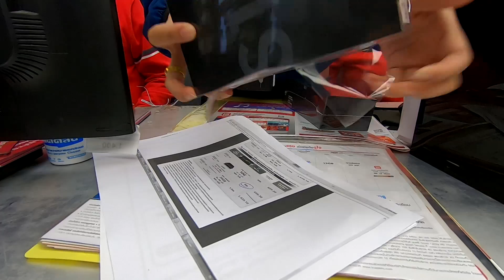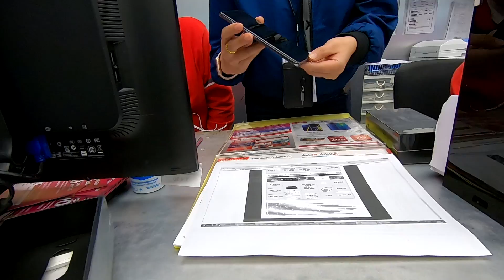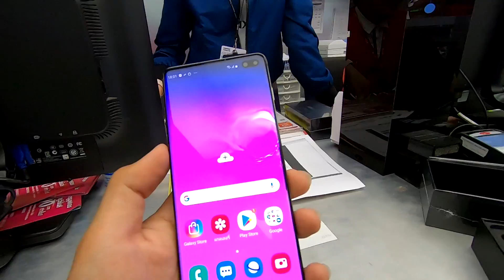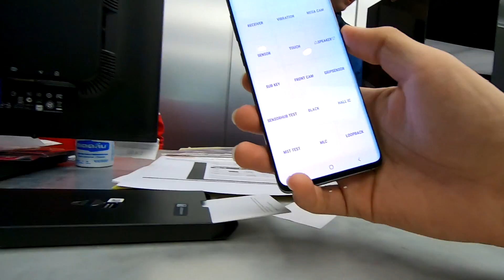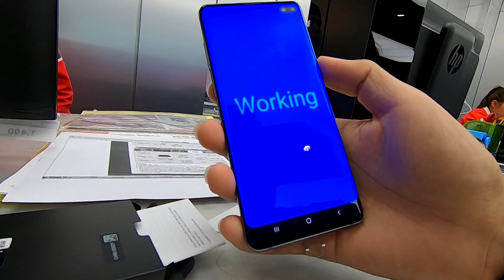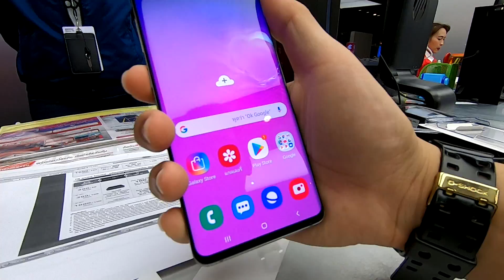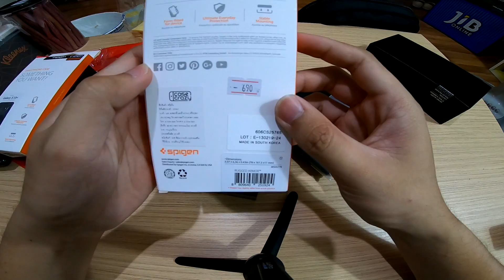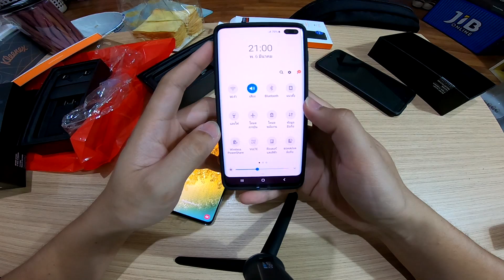ART L4 ซิ่งไปรับ Galaxy S10+ พร้อมรีวิวเคส Spigen ท้ายคลิป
สเป็คคอมที่ใช้งาน
CPU: AMD RYZEN 7 2700 @4.1GHz
VGA: ASUS ROG STRIX GeForce® GTX 1080 TI
MB: ASRock B450 STEEL LEGEND
RAM: RAM 16GB APACER PANTHER RAGE DDR4 RGB
Mouse: ZOWIE FK2 White
Pad: ZOWIE G-SR RED Edition

ติดตาม MiTH.KirosZ ได้ตามช่องดังนี้เลยจ้าา

รีวิวสินค้า แนะนำนักเตะ ให้คำปรึกษาด้านต่างๆ ด้านเกมมิ่งเกียร์